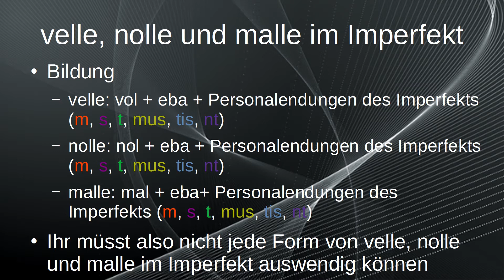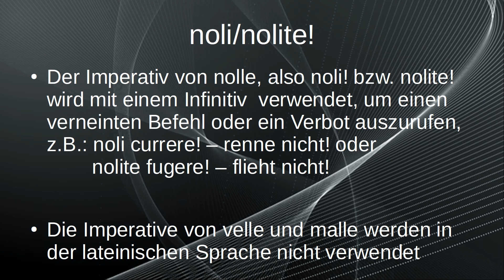velle, nolle und malle | Latein Lernen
Heute schauen wir uns velle, nolle und malle an. Viel Spaß!

0:00 Einleitung
0:03 velle, nolle und malle
0:11 velle, nolle und malle im Imperfekt
0:35 velle, nolle und malle im Perfekt
0:59 noli/nolite!
1:18 Ende

Fragen und Feedback sehr gerne in die Kommentare :)

Erforderliche Vorkenntnisse: Die a-, e- und i-Konjugation und erste Vokabeln; Das Imperfekt; Das Perfekt; Der Vokativ und der Imperativ

Die Videos basieren auf dem Buch "Adeamus!" (ISBN: 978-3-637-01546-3). Ich werde von diesen nicht bezahlt, dieses Produkt zu verwenden.

Alle Angaben sind wie immer ohne Gewähr